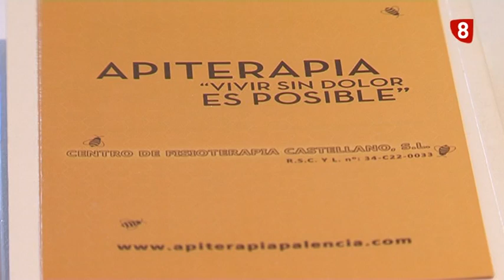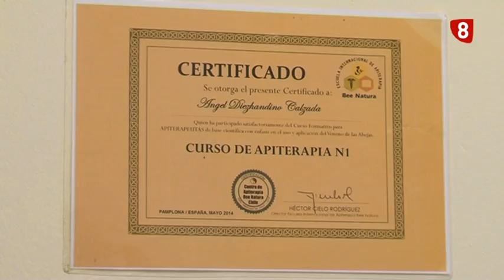Apiterapia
Los beneficios que aportan las abejas al ecosistema y a las personas son indiscutibles. Entre otras cosas, cumplen su labor de polinización y fabrican miel. Pero además pueden servir como terapia alternativa al dolor. Se trata de una técnica denominada Apiterapia que consiste en introducir el veneno de la abeja en pequeñas cantidades en la zona afectada. En Palencia cuentan con el único centro de Castilla y León donde lo practican.